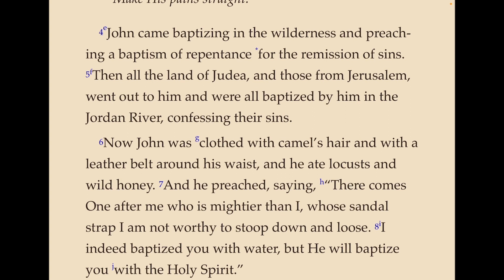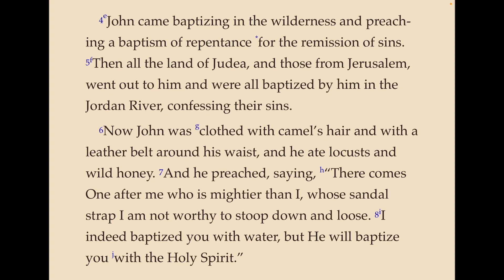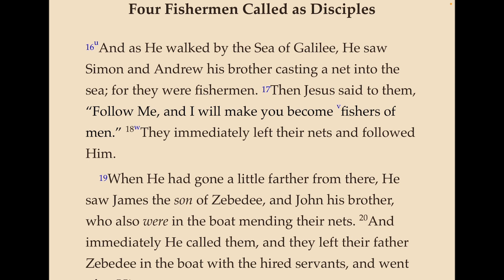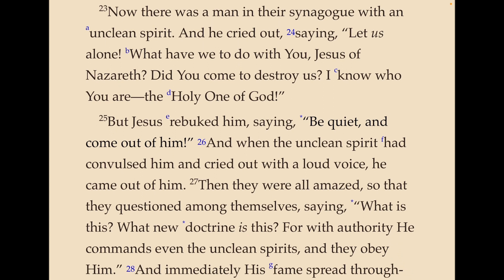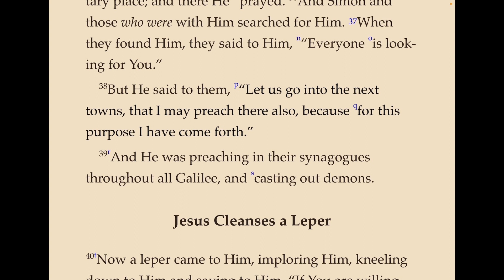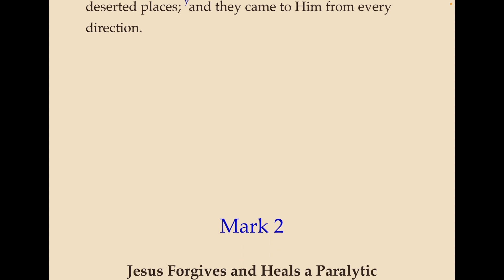The Gospel of Mark, Chapter 1 - meet John the Baptist, Jesus is tempted and performs miracles.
A reading of the New Testament Gospel of Mark, Chapter 1.  We are introduced to John the Baptist.  Jesus is tempted by Satan, performs several miracles, and recruits his first Apostles, including Peter, James, & John.